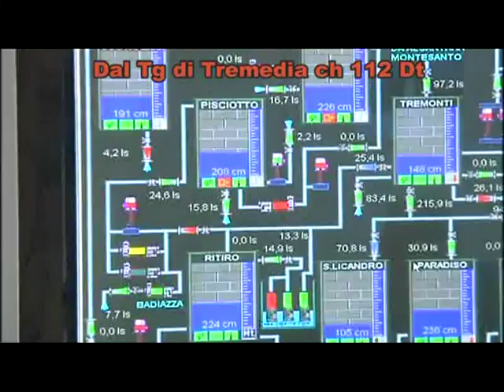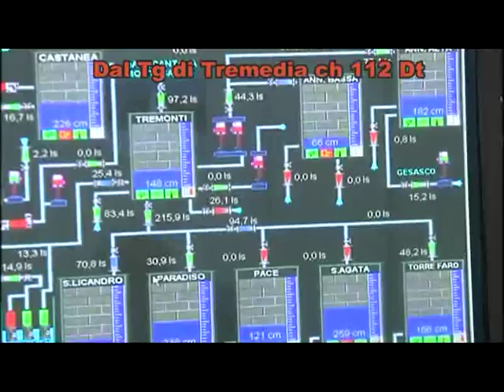Erogazione idrica ridotta in città Da domani si lavora a Forza d'Agrò